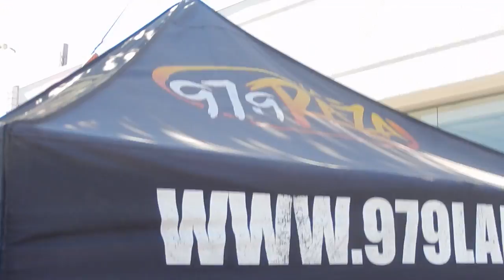Abel Sandoval y sus Vientos ******* Ojala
Abel Sandoval y sus Vientos en el dealer KIA de Downtown LA el 31 de octubre del 2015.